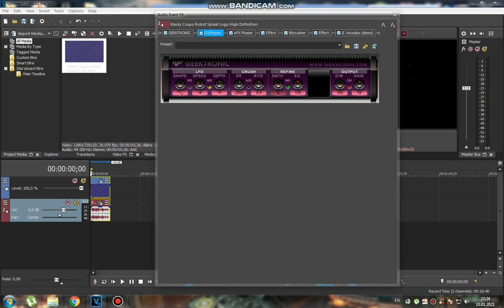How to do some "Volumeup V6" (changed gradient & keys)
Now, keep done for making a quest!